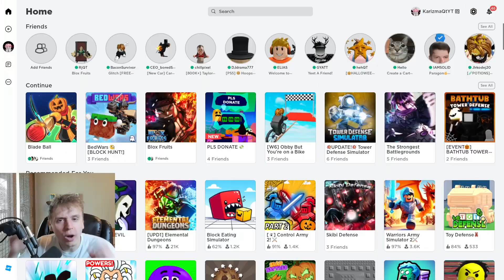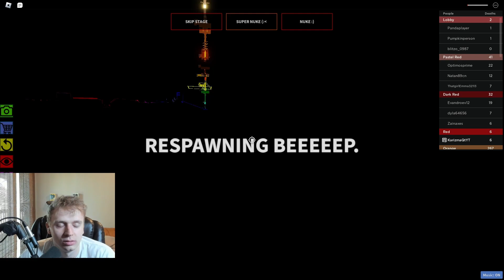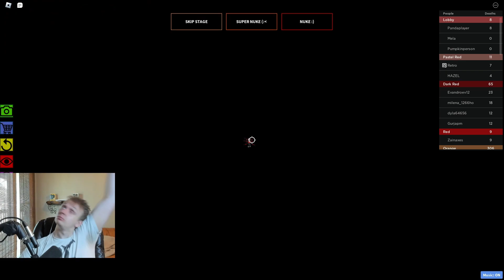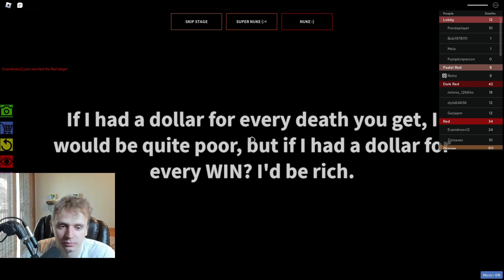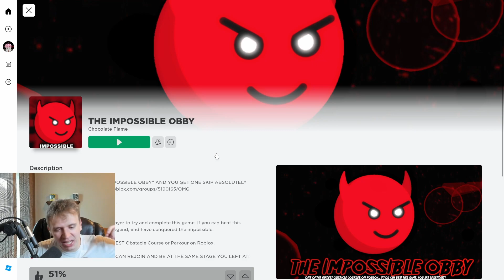IMPOSSIBLE ROBLOX OBBY...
I attempted one of the hardest challenges in the world... the impossible roblox obby